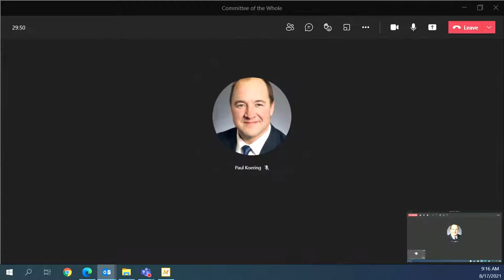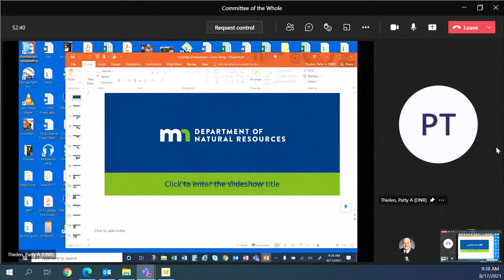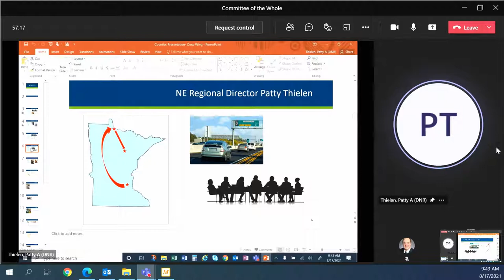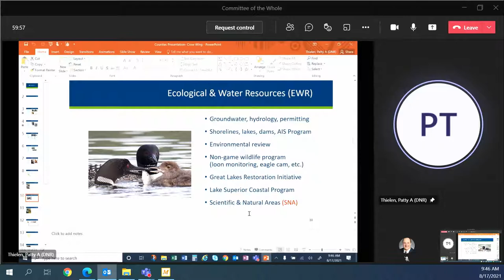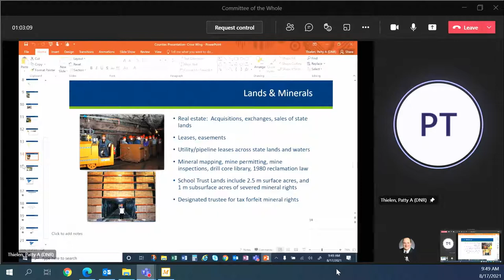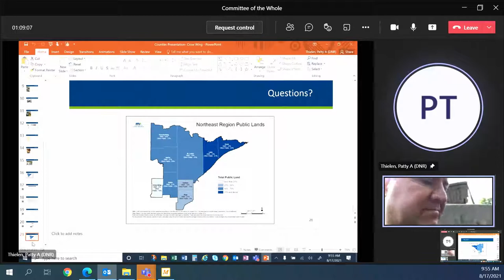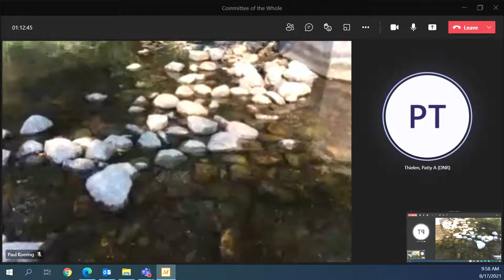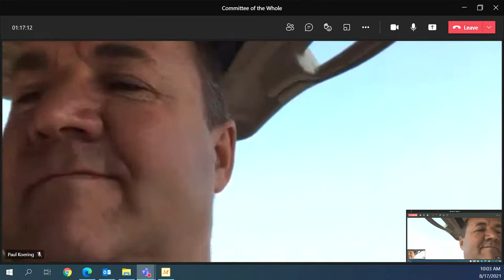Crow Wing County Committee of the Whole Meeting 08/17/21